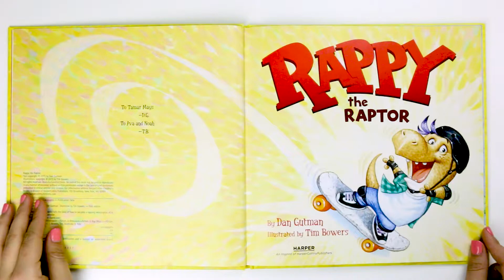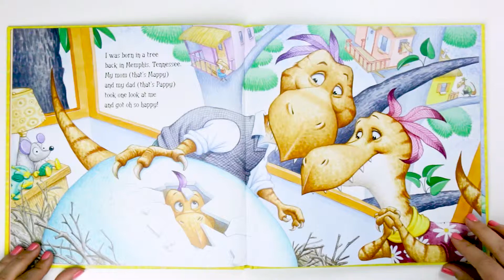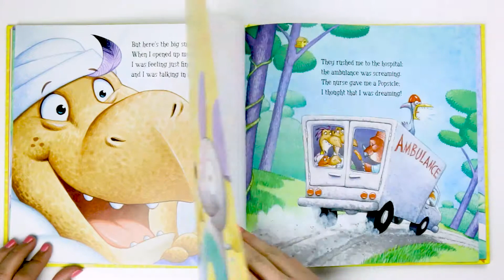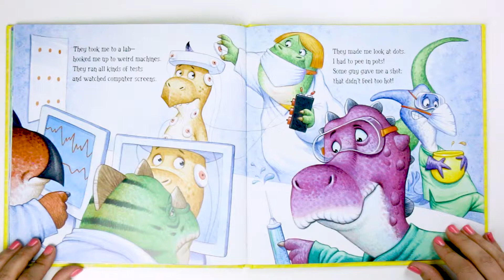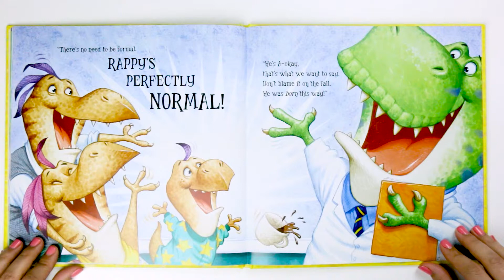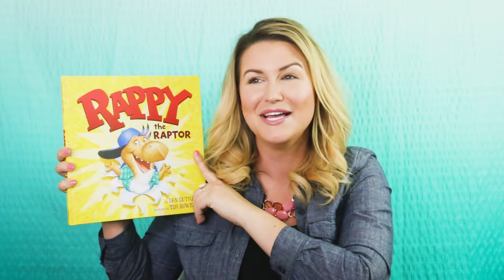Rappy the Raptor Read Aloud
NEW

We can't wait to see you LIVE! YAY Rappy the Raptor
By Dan Gutman
Illustrated by Tim Bowers

Easy, Fun, and Engaging Learning Activities for Every Little Reader!

To see all of our activities that go along with our monthly theme, visit ReadaRooKids.com